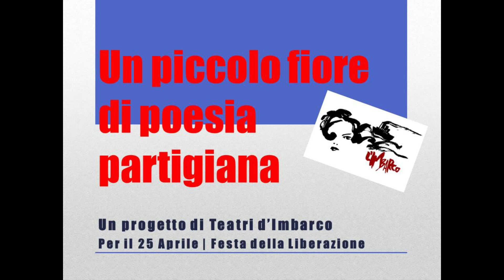Matilde Zavagli in "I fratelli Cervi" di Gianni Rodari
dalla raccolta "Un piccolo fiore di poesia partigiana"
un progetto di Teatri d’Imbarco per il 25 aprile Festa della Liberazione

a cura di Nicola Zavagli e Beatrice Visibelli

“Torniamo a sperare  / come primavera torna / ogni anno a fiorire.”

Quattro poesie in video sulla nostra Resistenza, scritte da alcuni grandi poeti e interpretate da Beatrice Visibelli e dai giovani attori della Scuola  di Teatro L’Imbarco.
Poesia è memoria, vivo ricordo che può ispirare rigenerazione morale e cambiamento collettivo. Per continuare a nutrire questa stagione vitale della nostra storia.

Mio padre è morto partigiano di Roberto Lerici con Beatrice Visibelli
I fratelli Cervi di Gianni Rodari con Matilde Zavagli
I vincitori di Attilio Bertolucci con Beatrice Visibelli

Frammenti di poesia partigiana (Calamandrei, Gatto, Levi, Pasolini, Quasimodo, Ungaretti)  con gli attori della Scuola di Teatro L’Imbarco